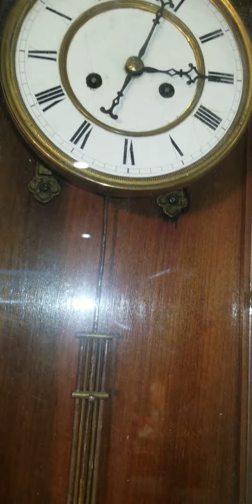đồng hồ mặt men gông vòng - 10 - 0904634463